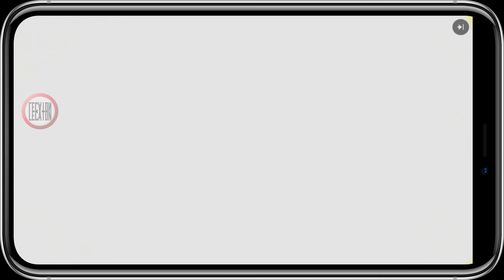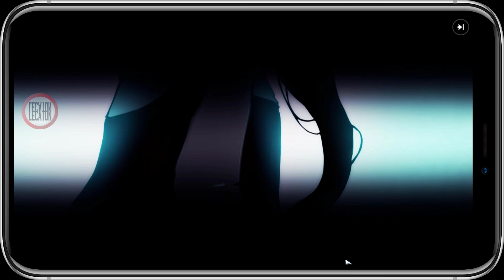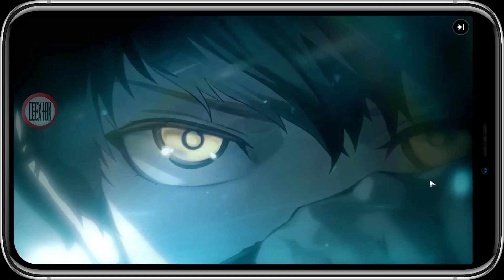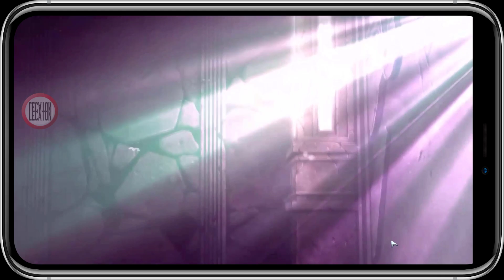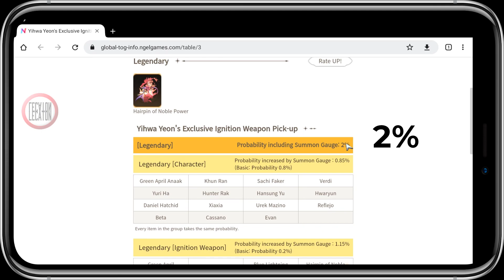Tower of God: Great Journey (Global) - Primeros minutos - Gameplay ARPG, Side-scrolling🌀Android/iOS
Bienvenido a la "Torre de Dios", Irregular. ¡El increíble mundo de la webcomic que cuenta con más de 6 mil millones de visitas está llegando a ti!

⚠️Esta versión ya no está en funcionamiento.

►Información adicional◄
Desarrollador: NGELGAMES - Corea del Sur.
Peso total: 3.12 GB (APK 133 MB).
Idioma del texto: inglés.
Idioma de las voces: coreano.

♦♦ Compatible solo con sistemas iOS (11.0+) y Android (7.1+) de 64 bits.

REQUISITOS - ANDROID:
   Dispositivo: Galaxy S8.
   SO: Versión 7.1 o superior.
   RAM: Mínimo 3 GB.

REQUISITOS - iOS:
   Dispositivo: iPhone X.
   SO: versión 11 o superior.